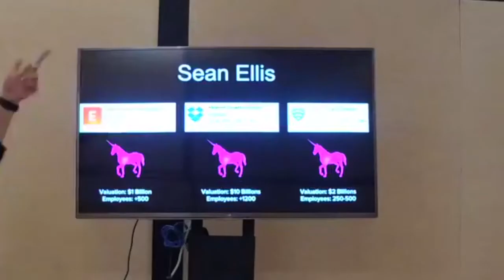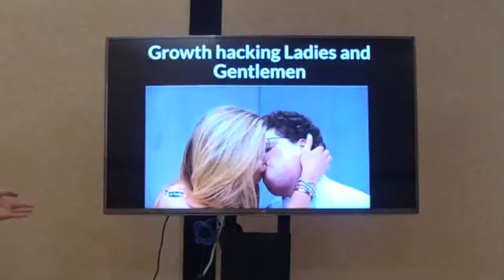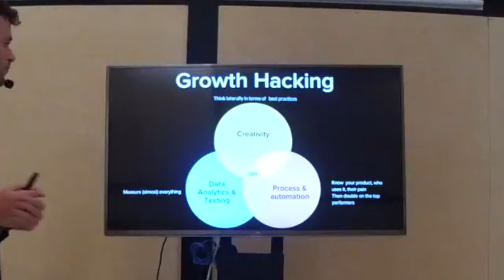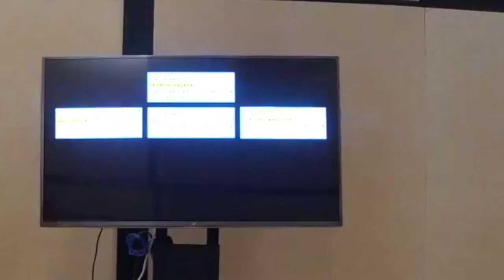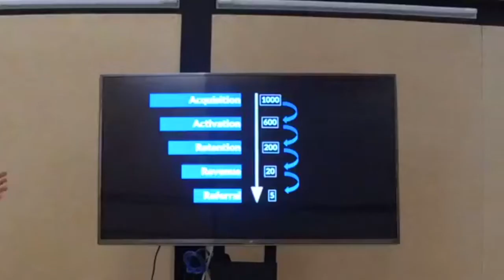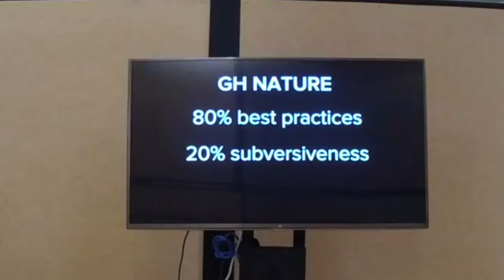Growth Hacking - what, why and how?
A 15min talk about the basics of Growth Hacking done by Joao Duarte